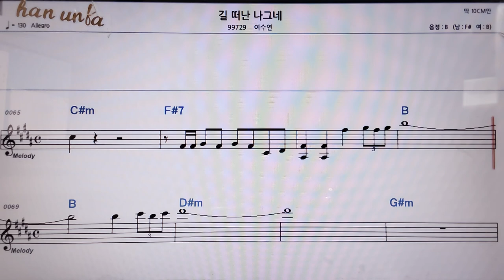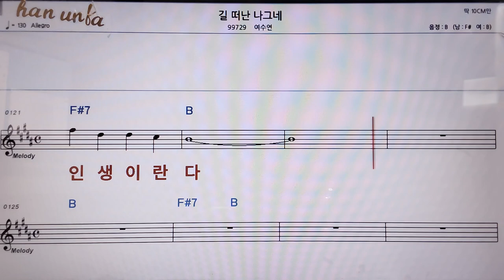길 떠난 나그네/여수연👍악보, 코드,가사,Karaoke*가라오케 반주